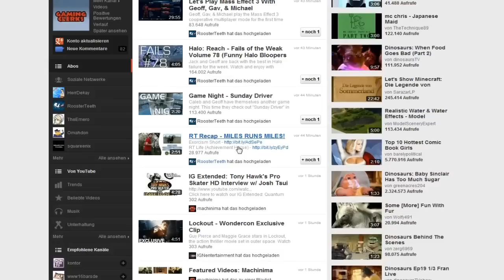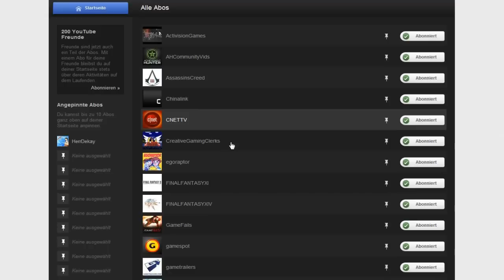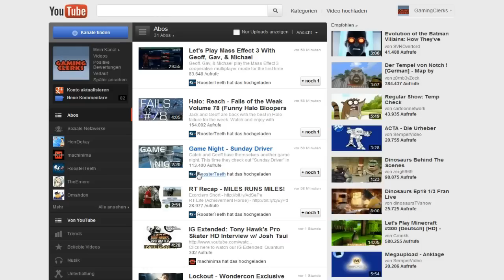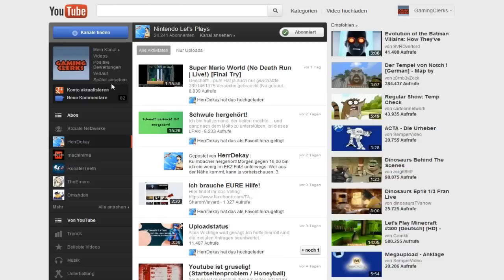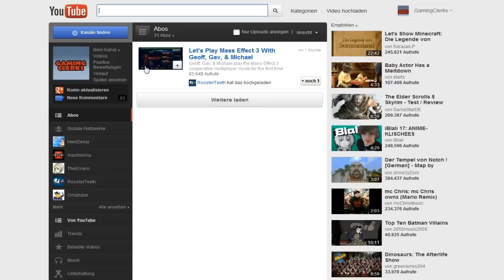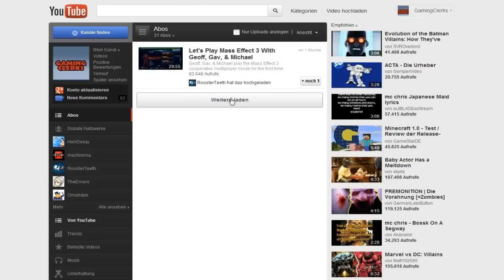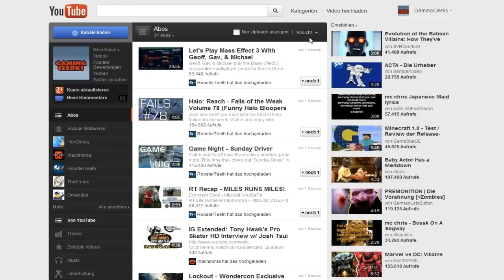Infovideo: YouTube-Startseite richtig anpassen // Kritik an der neuen Startseite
Nein auch mit den folgenden Tipps ist die neue Startseite nicht optimal, aber immerhin etwas besser.